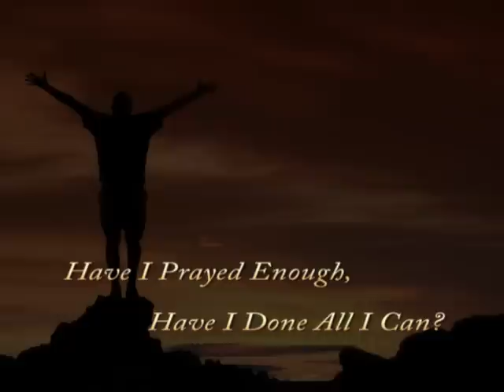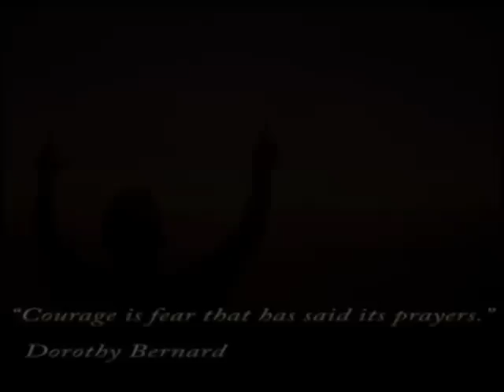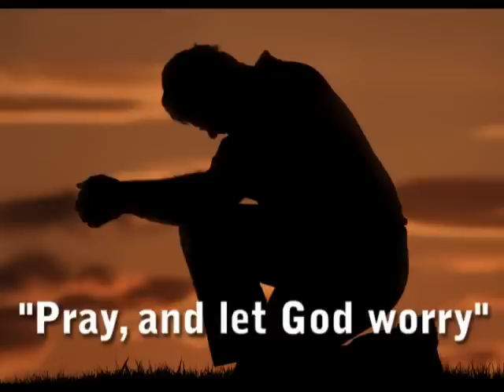Michael Cash, Have I Done Enough